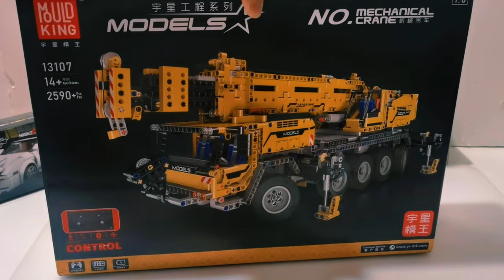Mould King 13107 RC Mobile Crane Mk II: A Comprehensive Review and Build Guide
"Explore the Mould King 13107 RC Mobile Crane Mk II with our in-depth review and build guide. Discover its features, assembly tips, and why this remote-controlled construction marvel is a must-have for enthusiasts. Perfect for anyone passionate about detailed and functional building sets."

This SEO heading and description focus on relevant keywords like "Mould King 13107," "RC Mobile Crane Mk II," and "review and build guide," which can help improve search engine visibility while clearly conveying the content's value to potential readers.